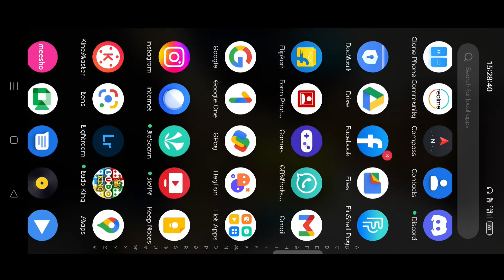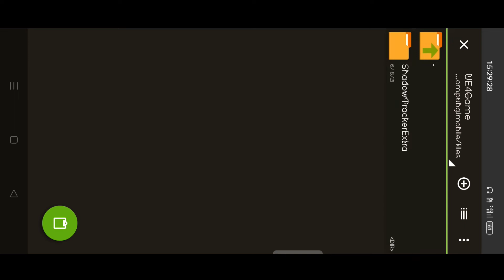Bgmi Royalpass purchase Problem fix || Easily Purchase Royalpass || New Royalpass kaise kharide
Control:- Five finger+ Gyroscope (Always on)
Server:- India